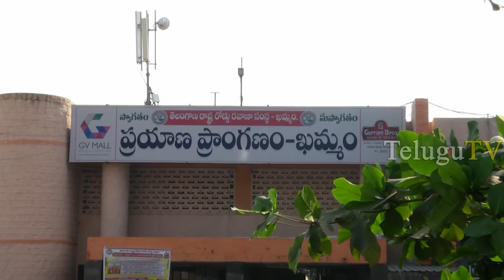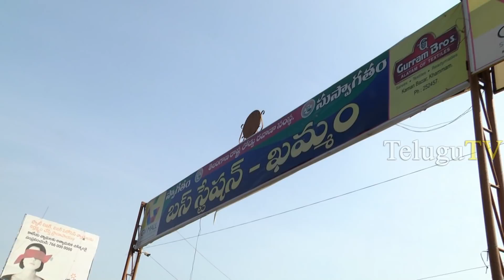ఖ‌మ్మం జిల్లా ప‌బ్లిక్ కేసీఆర్ కు ఝ‌ల‌క్ ఇవ్వ‌బోతున్నారా..?/KHAMM#AM JILLA/TELUGUTV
public pulse#KHAMMAM#TELUGUTV#